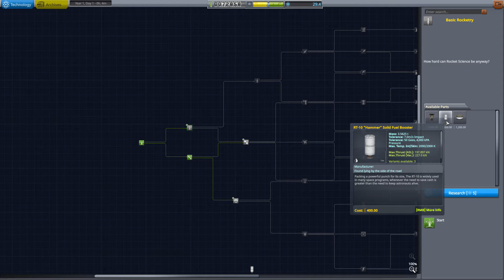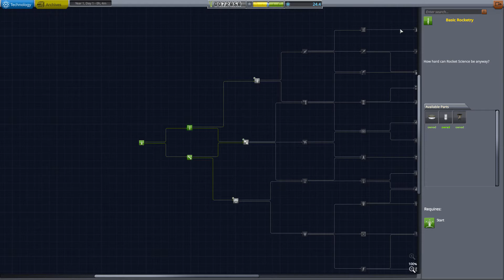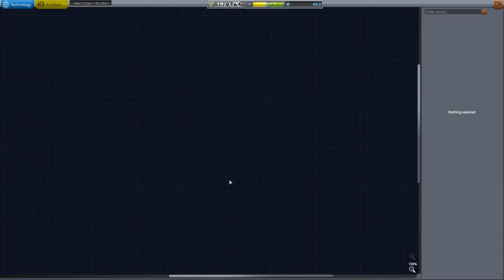Kerbal Space Program Ep 1 - This Ain't Rocket Science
This is goofyhat doing Kerbal Space Program